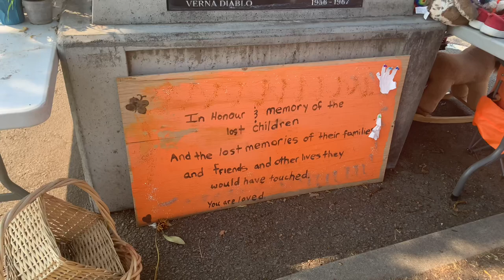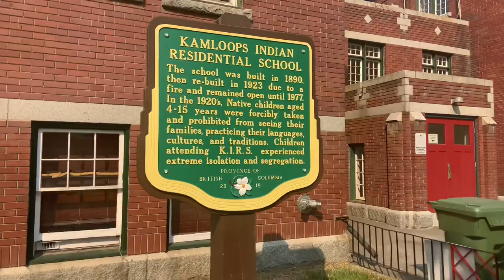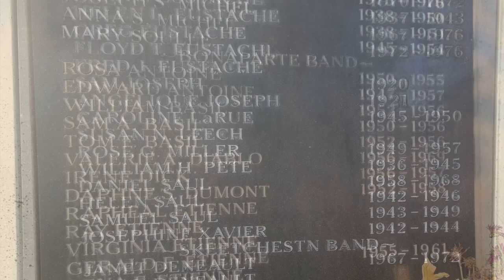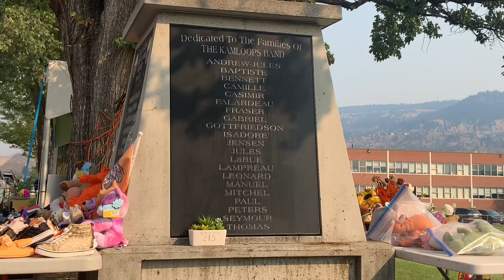Kamloops Indian Residential School- August 12, 2021 (live footage)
Here is my autobiography: